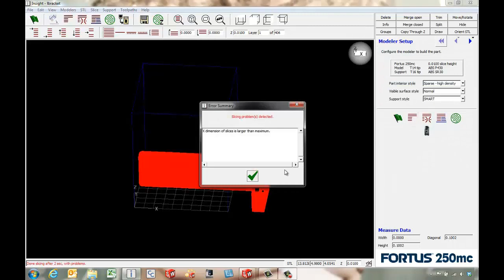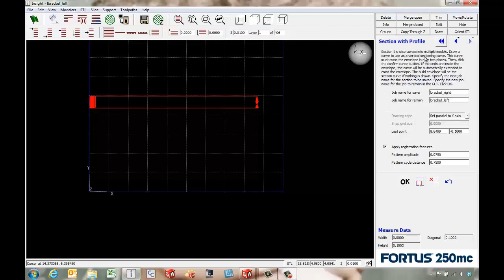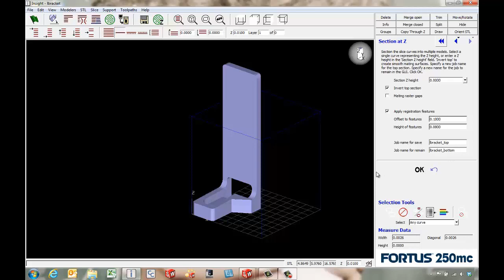Stratasys Insight - Split Up Large Parts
Learn two ways to use Insight software to split up parts that are larger than the build volume of your 3D printer so we can still get them printed.